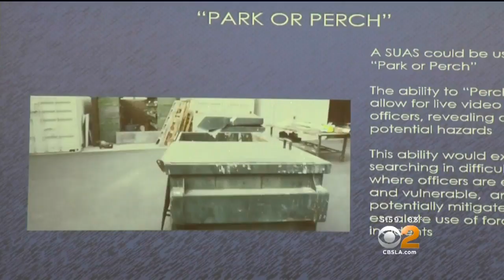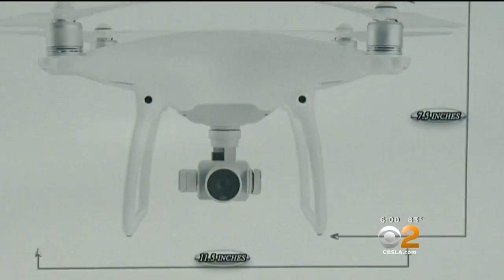LAPD Looks To Move Forward With Drone Program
Los Angeles police acquired a pair of drones in 2014, but they have yet to be deployed because of protests. Dave Lopez reports.